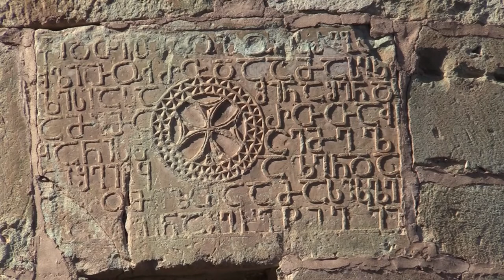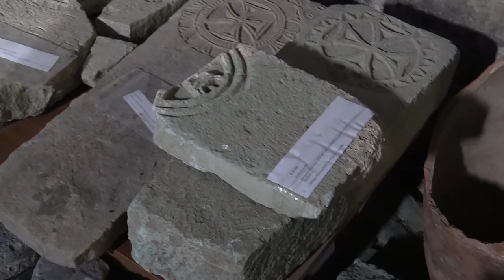ბოლნისის სიონი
საქართველოს ტერიტორიაზე უძველესი  ქართული ქრისტიანული კულტურის ადგილსამყოფელი მდინარე ფოლადაურასთან ახლოს მდებარე ბოლნისის სიონია. ბოლნისის სიონი სამნავიანი ბაზილიკაა, რომელიც საქართველოს პოლიტიკური და კულტურული აღმავლობის ხანაში აშენდა, მას შემდეგ, რაც ვახტანგ გორგასლის მოღვაწეობისა და ბრძოლის შედეგად ქართულმა ეკლესიამ მსოფლიო პატრიარქთაგან დამოკიდებულებას თავი დააღწია. თვით ბოლნისის საეპისკოპოსოც, რამდენიმე სხვა საეპისკოპოსოსთან ერთად, ვახტანგმა დააარსა.  ბოლნისის სიონის წარწერებიდან ირკვევა, რომ ტაძარი აგებულია 478–493 წლებში.  ბოლნისის სიონის კედლებს შემორჩა პირველი ქართული, ასოთავრულით შესრულებული წარწერები, რომელთაგან 3 ტაძრის მშენებლობას უკავშირდება. მშენებლობის მოთავე და ინიციატორი იყო დავით ეპისკოპოსი, რომელიც 506 წლის დვინის საეკლესიო კრებაში მონაწილეობდა. იმ 23 ქართველ ეპისკოპოსთა შორის, რომლებმაც ხელი მოაწერეს კრების დადგენილებას, დავით ეპისკოპოსი მე5 ადგილზეა. ეს სია იერარქიულ რიგს იცავს და ბოლნელი ეპისკოპოსისა და მისი ეპარქიის მოწინავეობაზე მეტყველებს.
სიონს 2006 წლის 7 ნოემბერს, საქართველოს პრეზიდენტის ბრძანებულების თანახმად მიენიჭა ეროვნული მნიშვნელობის კულტურის უძრავი ძეგლის კატეგორია. დღეს აქ არქეოლოგიური სამუშაოები მიმდინარეობს რომლის დროსაც არაერთი ძვირფასი ნივთია აღმოჩენილი.1989 წლიდან ბოლნისის სიონი მოქმედი ეკლესია და ბოლნელ ეპისკოპოსთა საკათედრო ტაძარია. ის საერთაშორისო მნიშვნელობის ისტორიული ტაძარია, რომელიც იუნესკოს წიგნიშია შესული. ბოლნისის სიონი თავისი არქიტექტურით, ორნამენტებით, რელიეფური ქანდაკებებით ერთ–ერთი გამორჩეული ნაგებობაა საქართველოში.